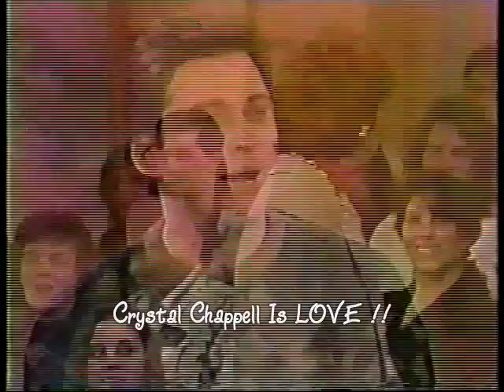Crystal Chappell & Michael Sabatino On "The Vicki Lawrence Show"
Crystal Chappell & Michael Sabatino Are Interviewed On "The Vicki Lawrence Show".